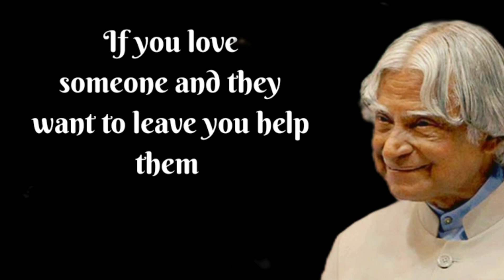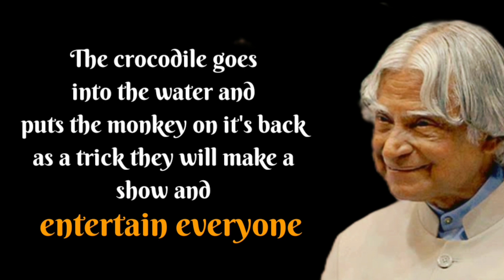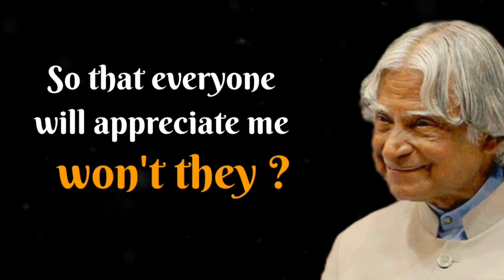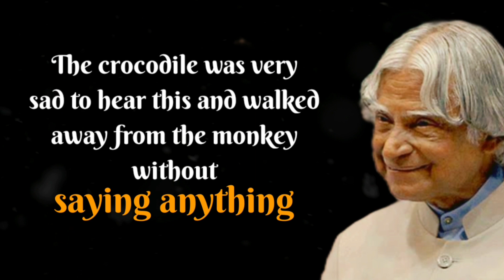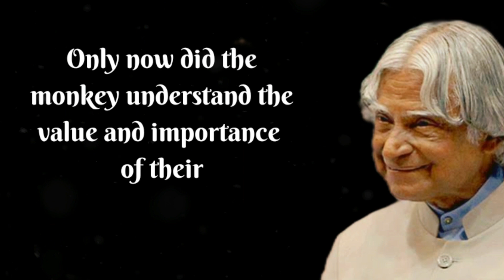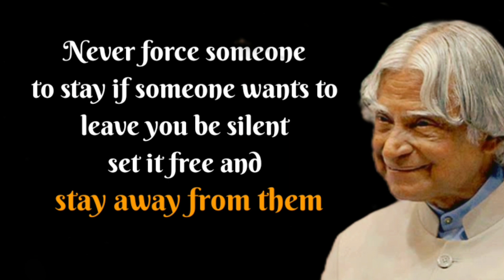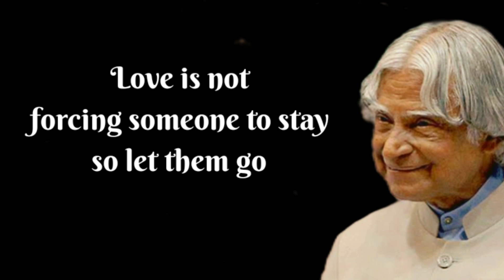Do This If Someone Trying To Leave You ||Dr Apj Abdul Kalam Sir Motivetional Qoutes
Your Queries 👈
winner status
life qoutes
luck status
Bayan status
speech to success
powerful deep
always happy qoutes

This vidio is created to provide knowledge
motivetion.motivetion on inspire people to became better and achivment in life

watch daily new vidio ❤

LIKE    MY   VIDIO  & SHARE  YOUR  VIWES  IN
COMMENT BOX

Song Borderless

Album Borderless